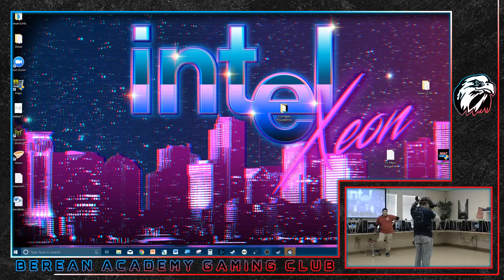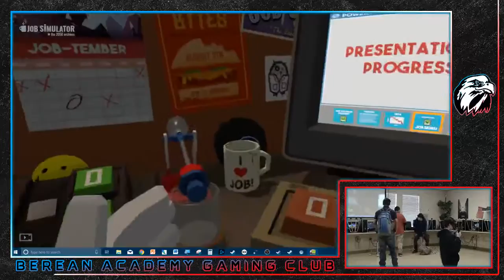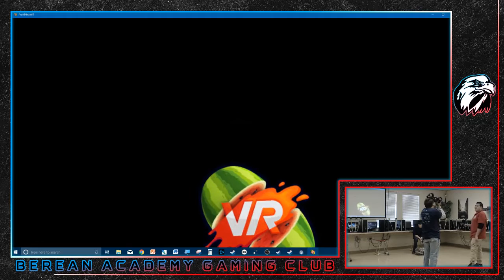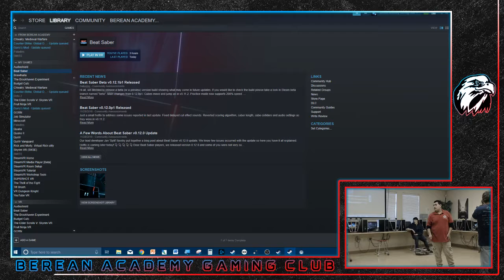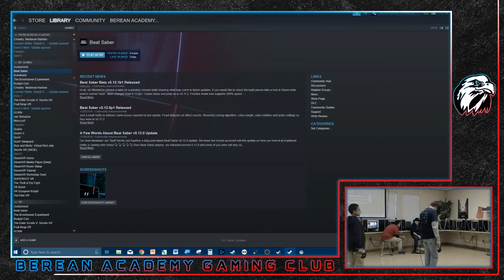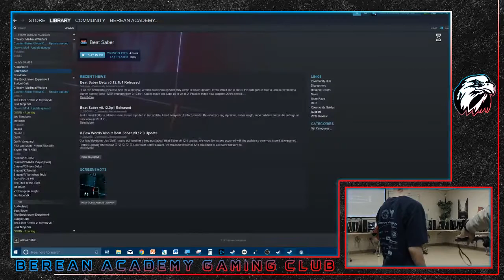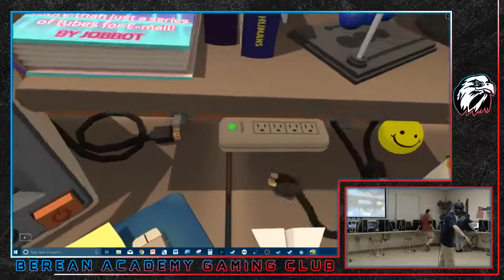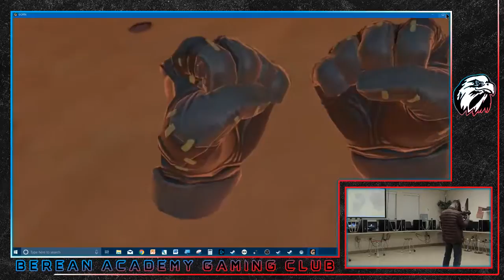Berean Academy Gaming Club Live Stream 12/6/2018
Hey, we're the Berean Academy Gaming Club and we Play Virtual Reality Games from time to time.